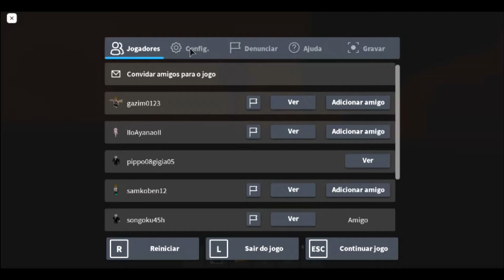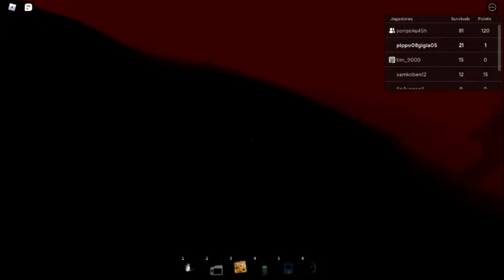THE RAKE PARTE 4 a hora sangrenta (A HORA VERMELHA)